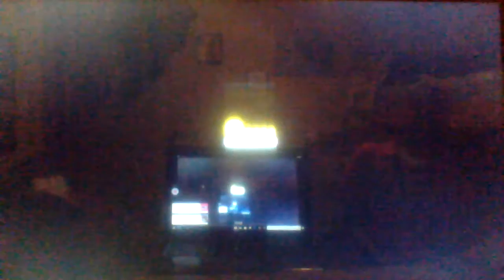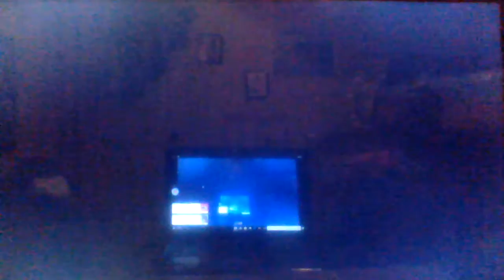#18 Trouble Balloon World & Power Moons!!!